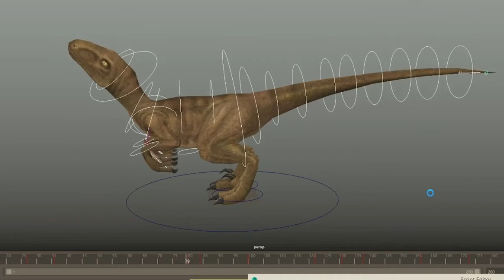NYFA's Twitch Rewind with Nunzio DeFilippis & Christina Weir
In 2017, as part of NYFA's Twitch Channel, Schooled, Gina Theresa, and Sean Spencer welcomed dynamic writing duo and New York Film Academy Instructors, Nunzio DeFilippis and Christina Weir for a conversation on how they got into writing for comic books.

New York Film Academy Game Design programs (offered online and at the New York City and Los Angeles campuses) build the next generation of creative leaders for the game industry and beyond.